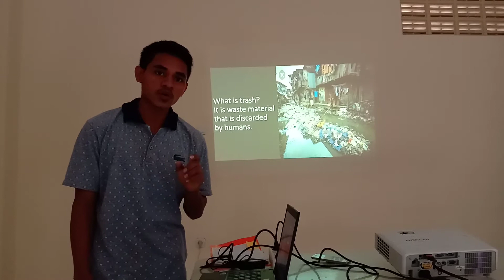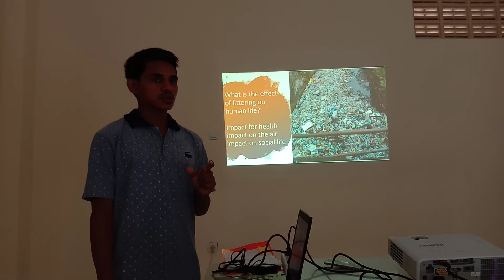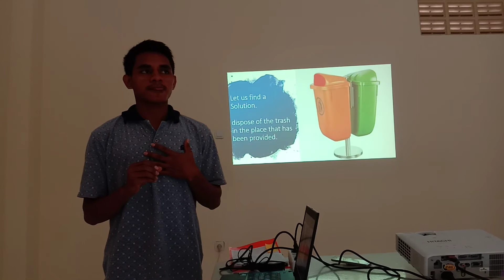Social Campaign of Littering or Wasting Trash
Wasting trash could impacts human health, animals, and plants